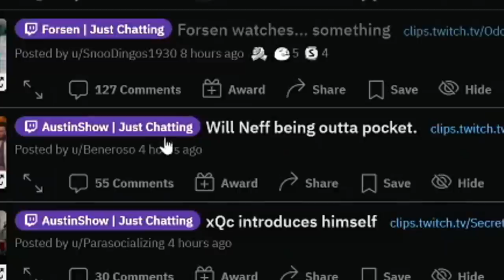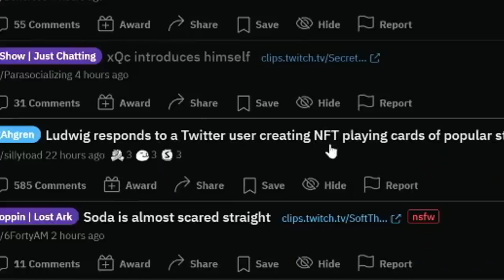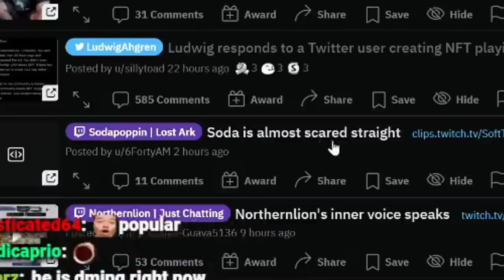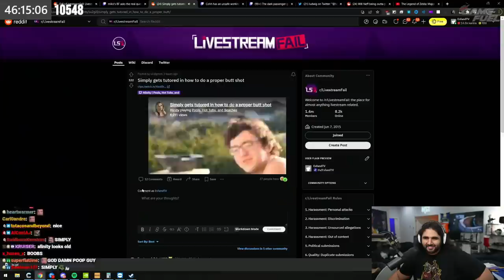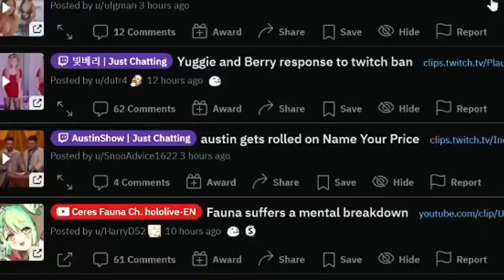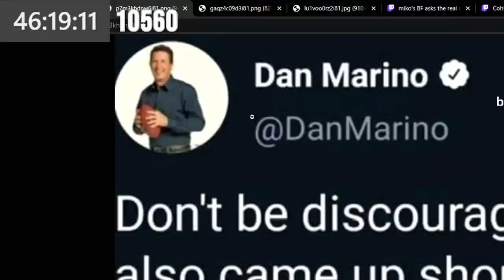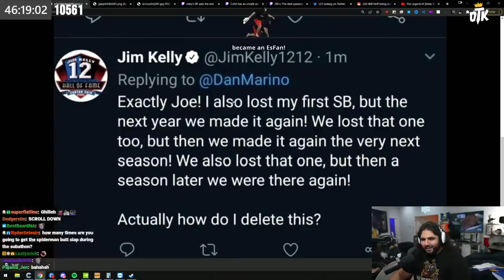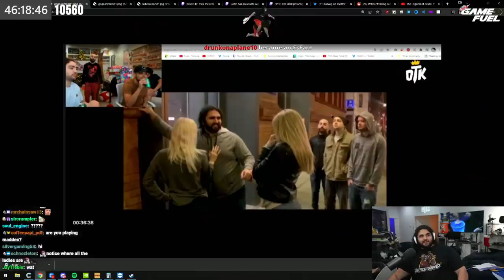Alinity's Turning Simply Into a Hot Tub Streamer...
Esfand heads back into reddit recap, during the 1 million follower subathon! from hilarious moments with Alinity and Simply,  to some of his best reddit posts! All of the best Twitch moments, Live stream fails, and many more, analyzed by your favorite streamer!